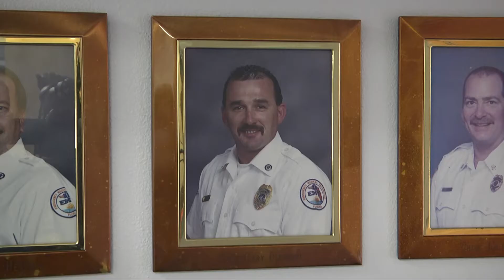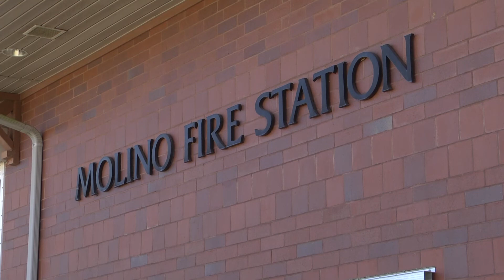Molino mourns following murder of retired fire chief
Captain Gary Diamond was a public servant who is being described as a beloved firefighter and friend